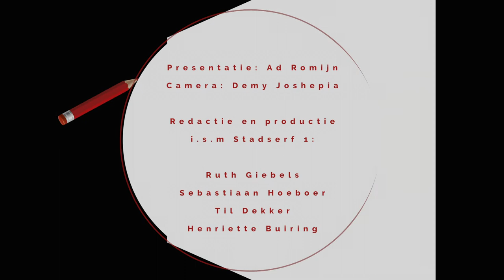VLOG Breda '97 - GRVK2018